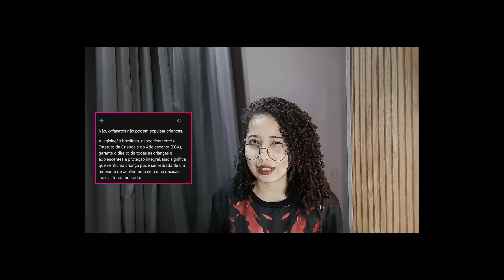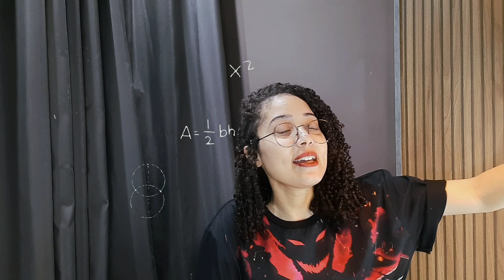🇯🇵 esse anime 👀 BUNGOU STRAY DOGS é uma obra de arte e uma genialidade! 🤩 INCRÍVEL!!!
Não se esquece de se inscrever
ativar o soninho,curtir ecomentar.

00:00  こんにちは
00:24  Ficha Técnica
01:14  Melhor cena
01:48  Fyodor não morreu?
04:24  Melhor personagem